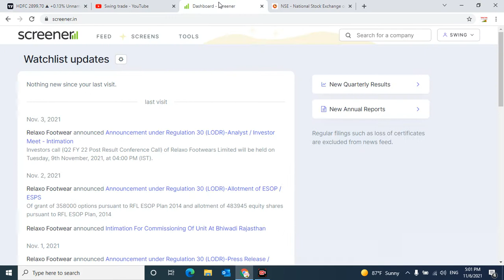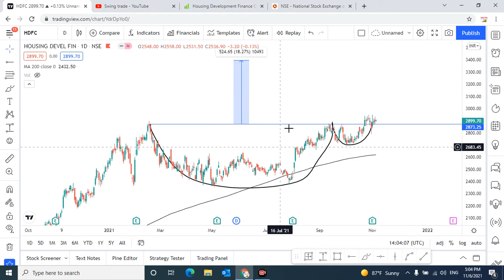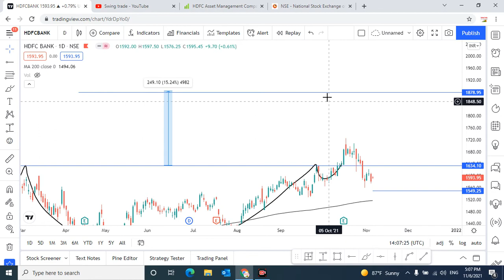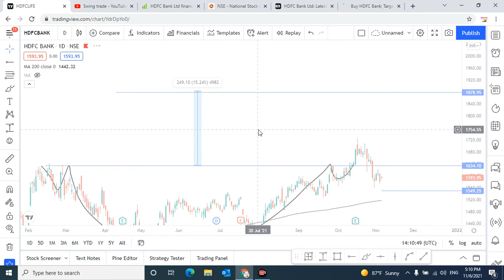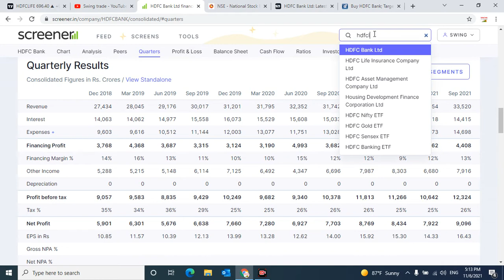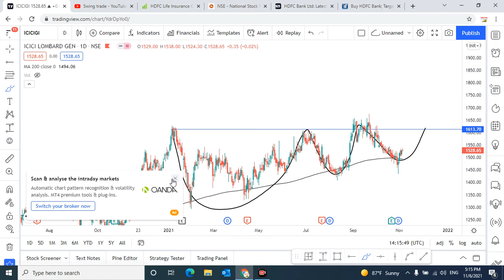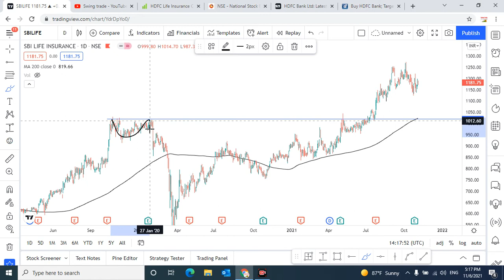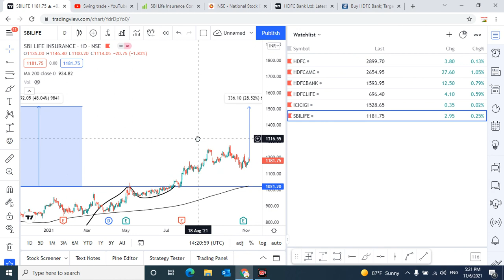बेचना मत,एकदिन बोहोत भागेंगे |Don't Sell this Stocks | don't sell multibagger stocks|swingtradesks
Multibagger,
Positional Trading
Technical Analysis